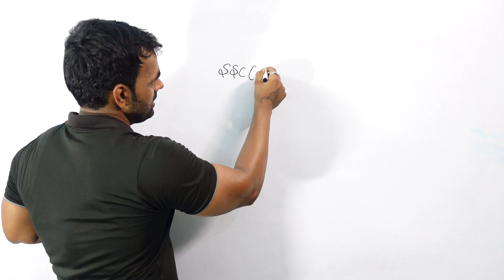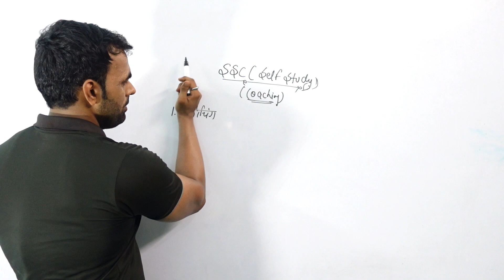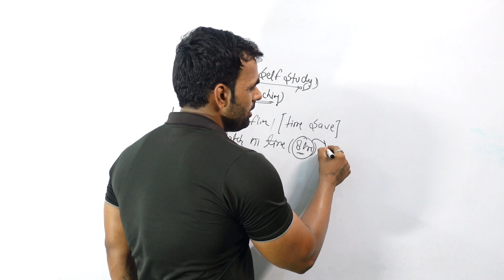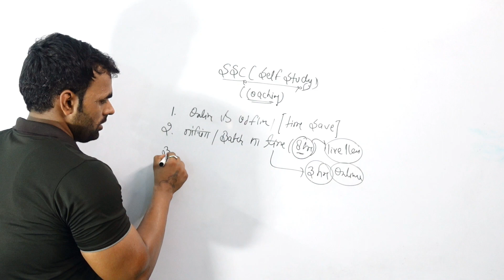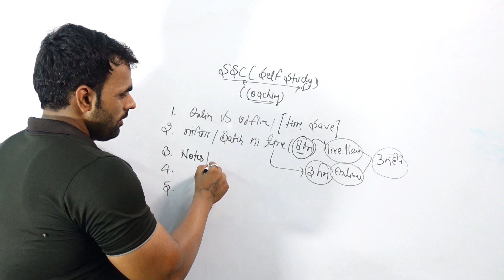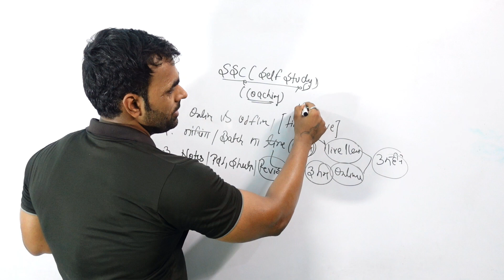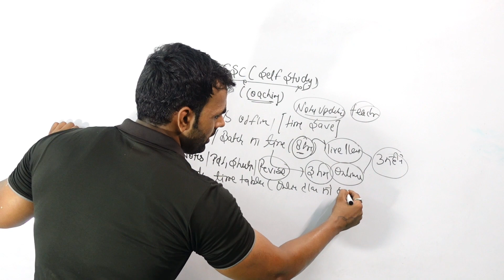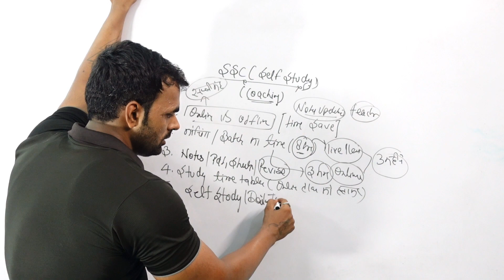Ssc Coaching ke baad सेल्फ स्टडी | Self Study After Ssc Coaching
Ram Ram 🚩